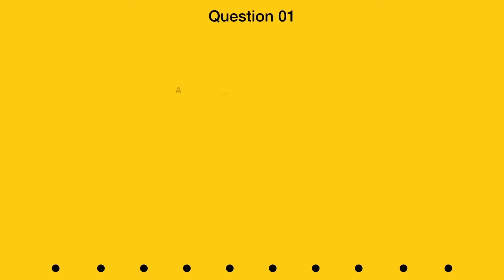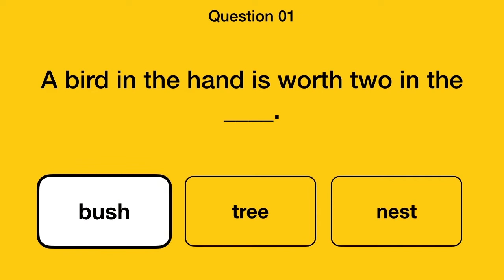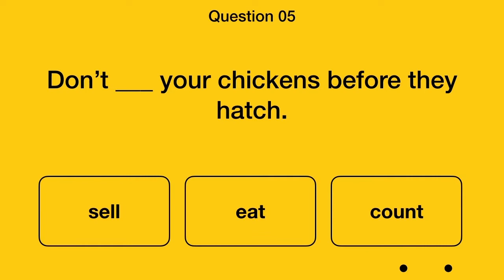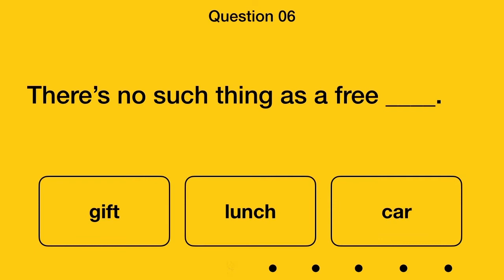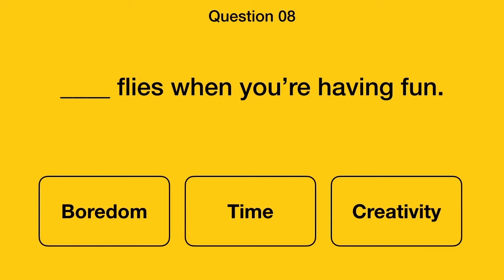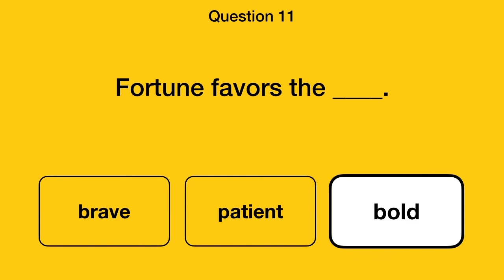English Idioms Quiz #3 | Test Your English Idioms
Test your level in English with commonly used idioms and expressions in English.  Read the sentence and complete the idiom or saying with the correct word before time runs out.

Could you figure out the correct answer before time's up?

🗣 Why are idioms and expressions important to learn in English?
An idiom is a phrase or statement that is widely used in everyday English to communicate specific thoughts or opinions.
Understanding English idioms is crucial because understanding what someone means when they use them in conversation involves a greater understanding of the English language.

👀 Explore the channel for more English quizzes and boost your English 🚀